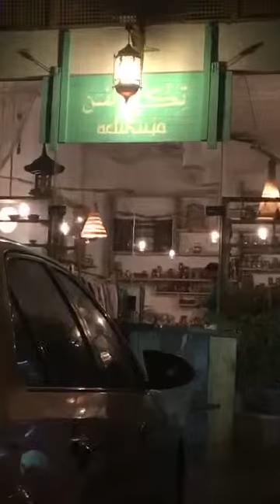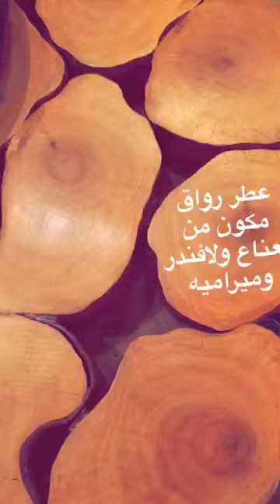تقرير عن عطورات ومنتجات ارتكيه